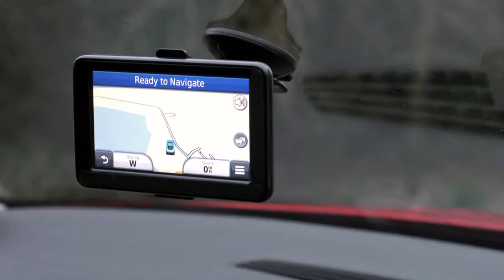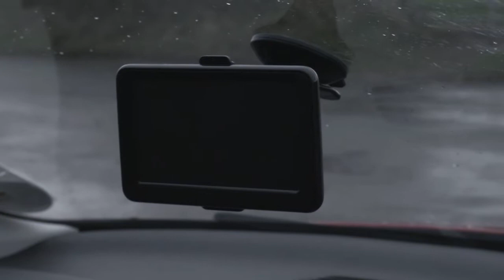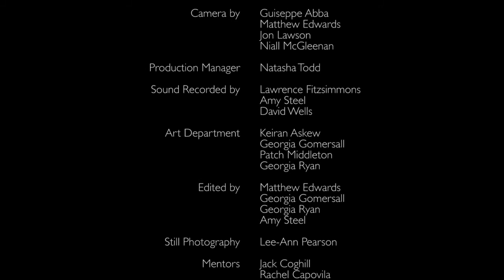BFI Film Academy, Barrow-in-Furness - DRIVEN